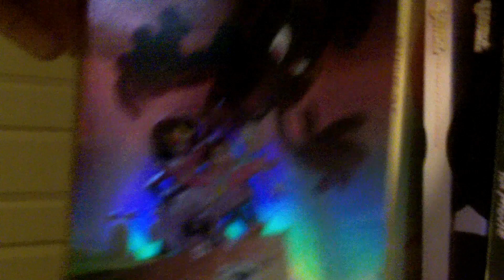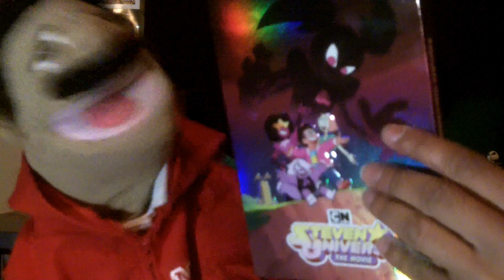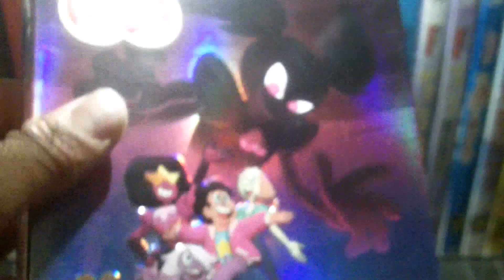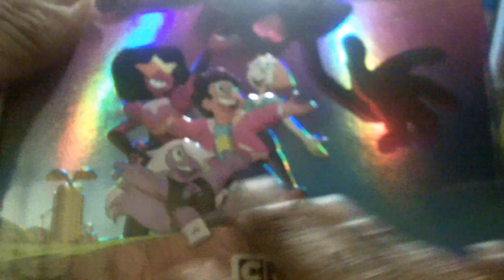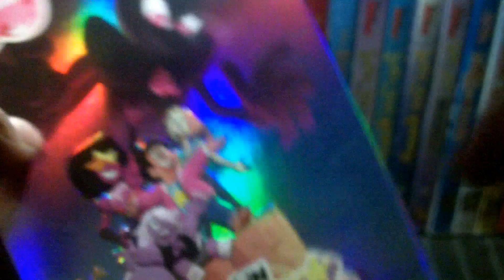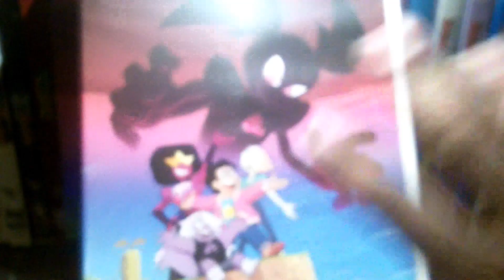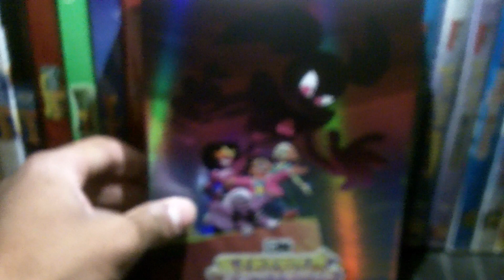Steven Universe The Movie DVD Review/Unboxing (Puppet Review)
Today on Puppet Reviews Stuff I will be Reviewing and Unboxing the new DVD release for Steven Universe the Movie Plus in honor of its release me and the other puppets will be putting on a musical singing Other Friends, Change, and Final so stay tuned till the end of the video and yes i am a puppet reviewing a DVD.